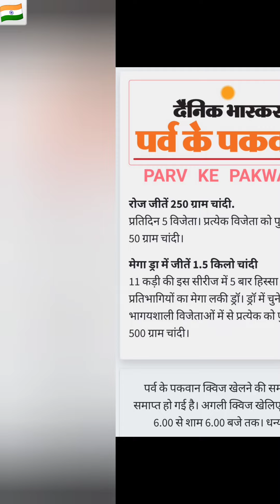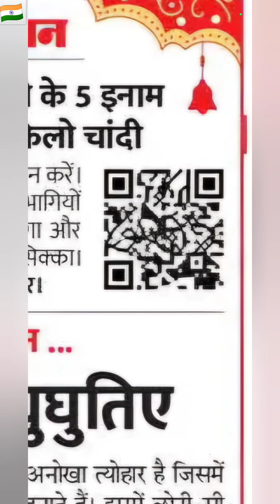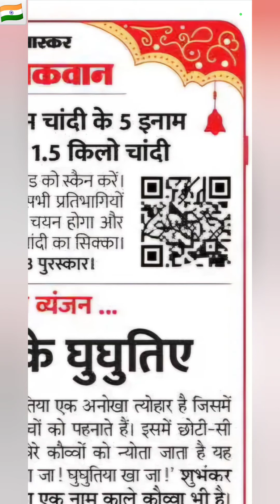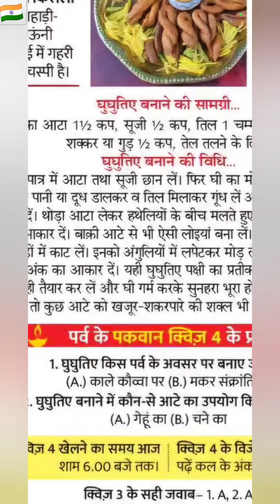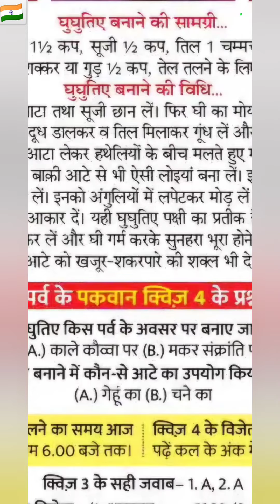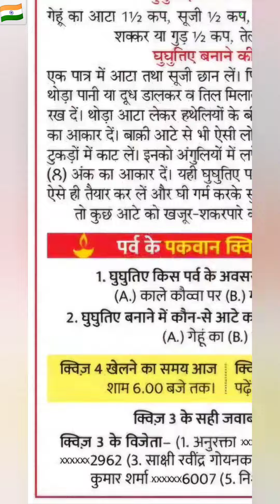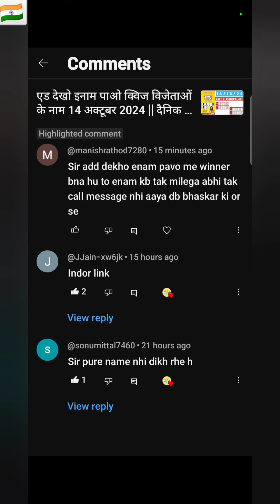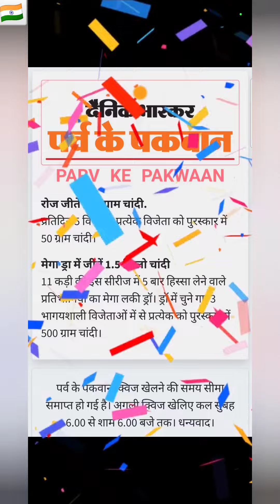पर्व के पकवान क्विज दैनिक भास्कर 16 अक्टूबर 2024 | दैनिक भास्कर पर्व के पकवान क्विज Parv Ke Pakwaan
PARV KE PAKWAAN QUIZ DAINIK BHASKAR

DAINIK BHASKAR PARV KE PAKWAAN QUIZ

Dainik Bhaskar Parv Ke Pakwaan

parv ke pakwaan

parv ke pakwaan quiz

parv ke pakwaan quiz answers

parv ke pakwaan quiz answers today

parv ke pakwaan quiz answers today dainik bhaskar

dainik bhaskar parv ke pakwaan quiz answers today

parv ke pakwan quiz

bhaskar parv ke pakwaan quiz answers today

bhaskar parv ke pakwaan quiz

bhaskar parv ke pakwaan quiz answers

DAINIK BHASKAR QUIZ ANSWERS TODAY 16 OCTOBER 2024

bhaskar quiz answers today 16 october 2024